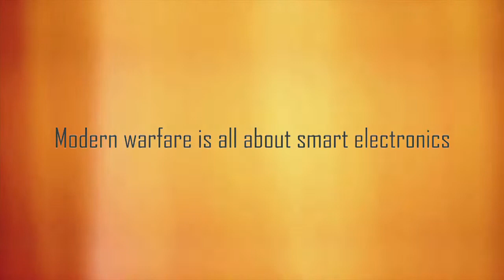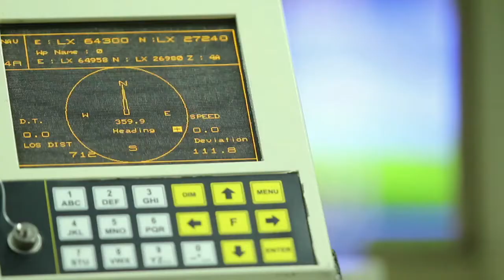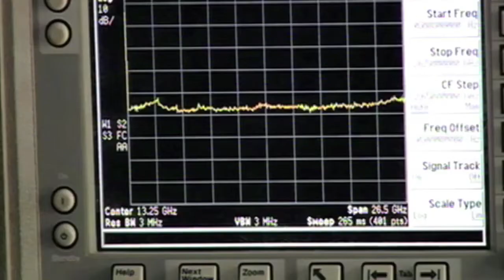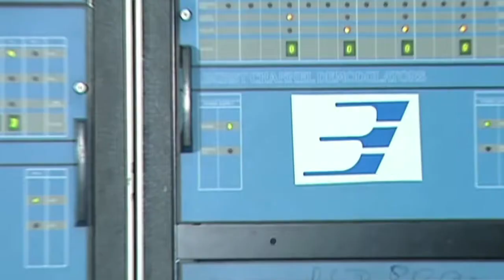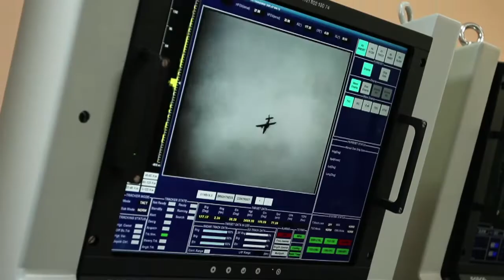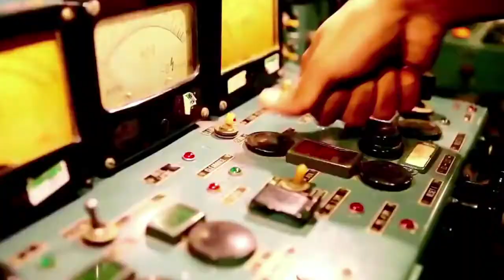BEL - Corporate Film